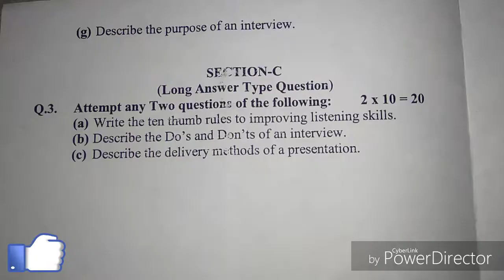Paper of communication skills for B.Pharmacy.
Hello dosto mera naam hai Gautam Kumar aur main aaj is video ke Madhyam se aapko ek paper dekhaunga jo aapke liye labhdayak hoga..ye video khas PHARMACY ke students ke liye h .#By Gautam kk##

Hello friends My name is Gautam Kumar and today I will tell you through this video how communication skills can be beneficial for you and you can take a lot of benefits from it. #By Gautam kk##

for other papers.